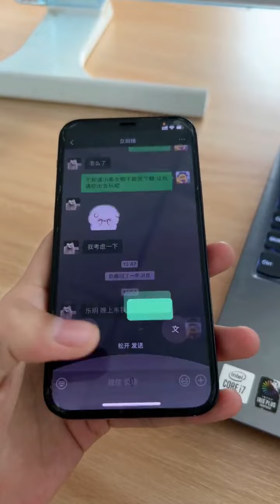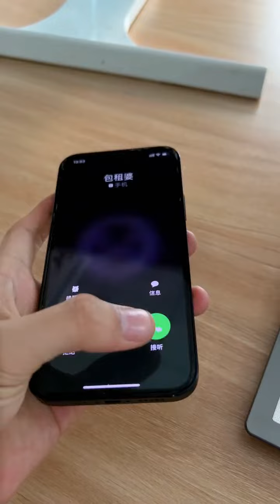人生真是世事无常啊